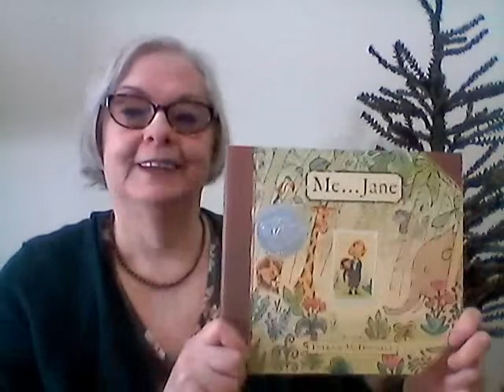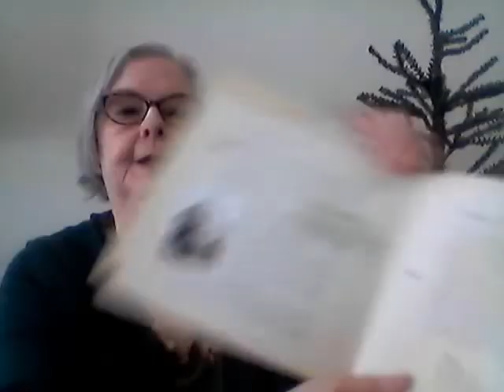Birthdays, Quinn 12Yrs April 6, And Tara 46Yrs March 29, 2022, Happy Birthday.